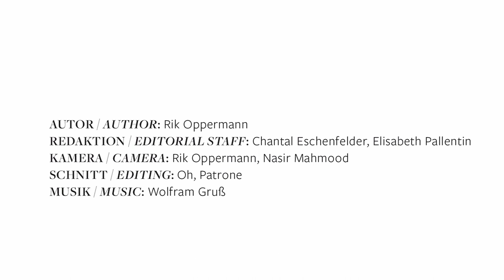Gastkommentar: Kunst & Rechtsgeschichte mit Rechtshistoriker Stefan Vogenauer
Was sieht ein Rechtshistoriker in den Werken der Städel Sammlung? In diesem Gastkommentar eröffnet Stefan Vogenauer (Direktor am Max-Planck-Institut für Rechtsgeschichte und Rechtstheorie) seine individuelle Sichtweise auf die Kunstwerke im Städel Museum. Er schaut sich Job Adriaenszoon Berckheydes „Die Börse von Amsterdam“ (ca. 1675 – 1680), László Moholy-Nagys „Konstruktion“ (1924) sowie Karl Horst Hödickes „Holland Hd. Kl. A“ (1964) an und erläutert an diesen Werken die Geschichte von zwischen- und überstaatlichen Rechtsformen.

Die Werke in unserer Digitalen Sammlung:

Job Adriaenszoon Berckheyde, Die Börse von Amsterdam (ca. 1675 – 1680)

Karl Horst Hödicke, Holland Hd. Kl. A (1964)